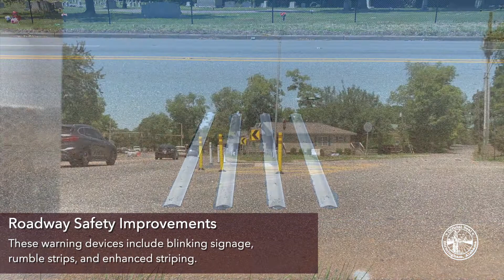Lomb Avenue | Roadway Safety Improvements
The City of Birmingham's Department of Transportation is installing new warning devices for a sharp curve on Lomb Avenue. These warning devices include blinking signage, rumble strips, and enhanced striping.